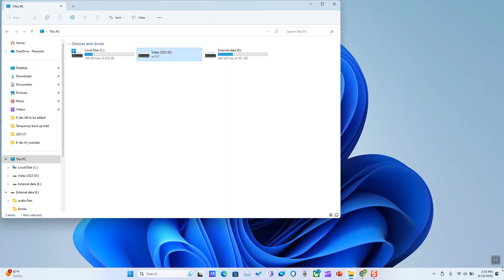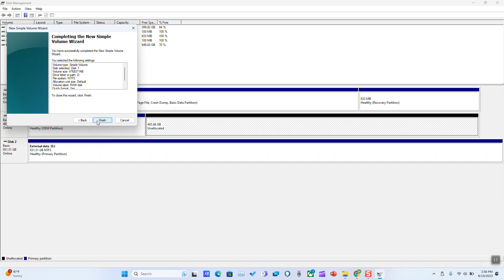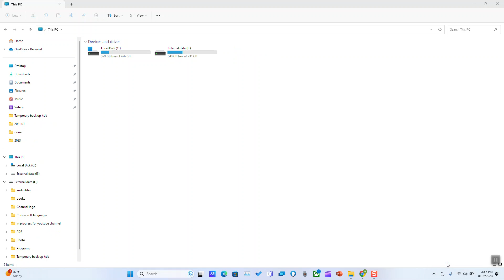How to Fix RAW hard disk in windows computer or laptop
Discover the step-by-step guide on how to fix a RAW hard disk in your Windows computer. If you've encountered the dreaded RAW file system error, don't worry – we've got you covered! Learn effective methods to recover your data and restore your hard drive to working condition. Don't let data loss hold you back; watch now to reclaim your files and get your computer running smoothly again.
Works with windows and also with MAC computers